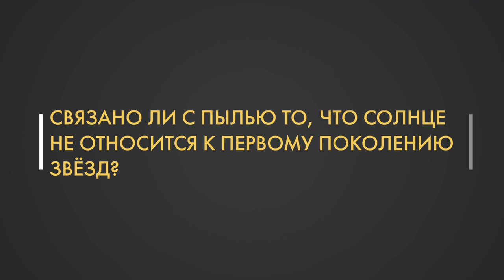Стань учёным! | Интервью: Анастасия Топчиева - Научная карьера, пыль и жизнь во Вселенной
Интервью с Анастасией Топчиевой

Анастасия Топчиева - аспирант, младший научный сотрудник Института астрономии РАН. В ходе интервью мы узнаем: что важно для молодого ученого, есть ли у ученого цель, и почему это интереснее любого творчества.

0:00 - Об Анастасии.
0:16 - В чем заключается работа?
1:28 - Что заставляет заниматься исследованиями?
3:26 - Что привело в науку?
4:40 - Подталкивали ли к этому родители?
5:32 - Наука - это творчество?
6:07 - Кто вдохновлял из исторических личностей?
7:02 - Как много девушек занимается наукой в окружении?
8:38 - О чем была кандидатская?
9:20 - Какое научное открытие интригует больше всего?
11:40 - В Солнечной системе раньше было 2 звезды?
13:30 - Подробнее про процесс формирования звезд.
16:00 - Связано ли с пылью то, что Солнце не относится к первому поколению звезд?
16:41 - Главные вопросы, на которые нужно найти ответы.
19:24 - Какие еще области науки интересуют?
20:44 - Профессиональная мечта.